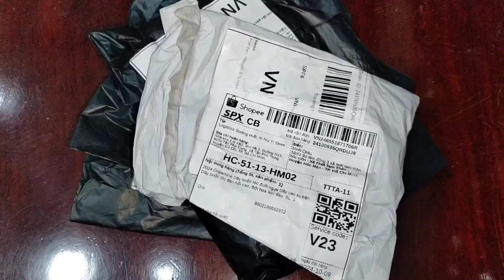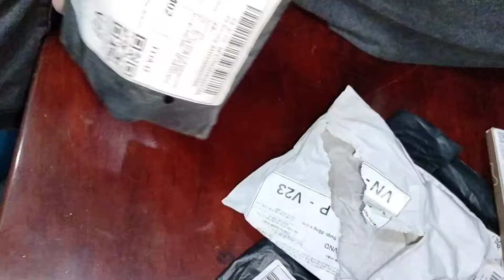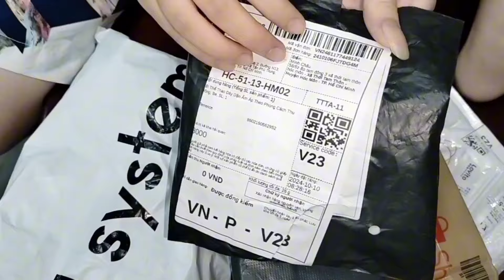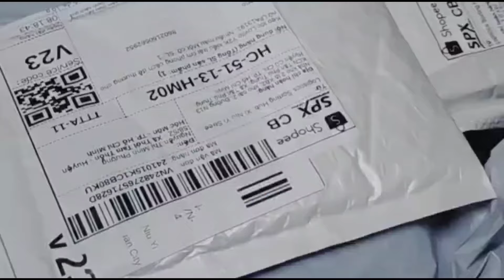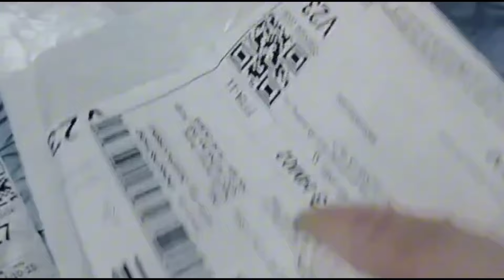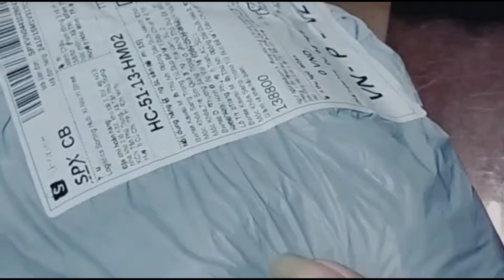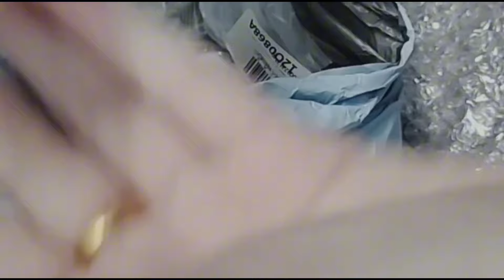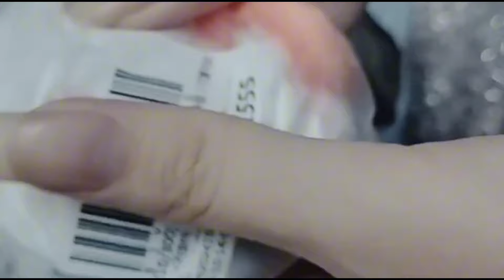Săn sale trên shopee tháng 10 nhiều món 0đ và nhiều món siêu rẻ.